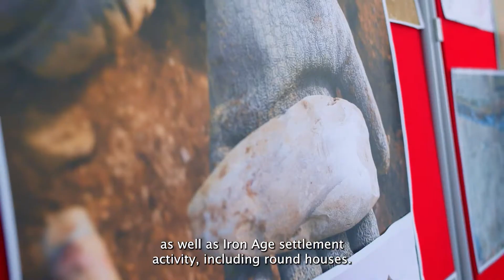Peter Berriman - St Austell Link Road Project